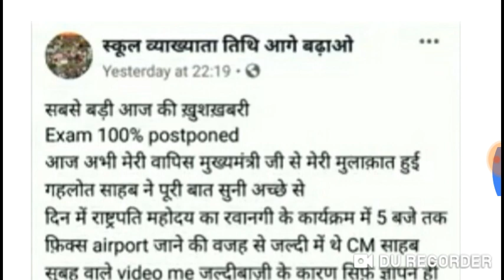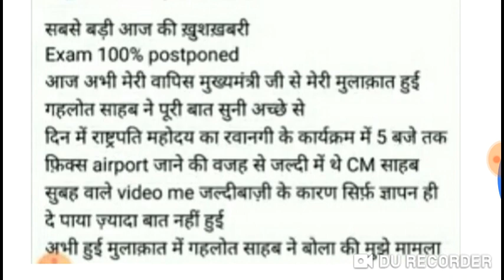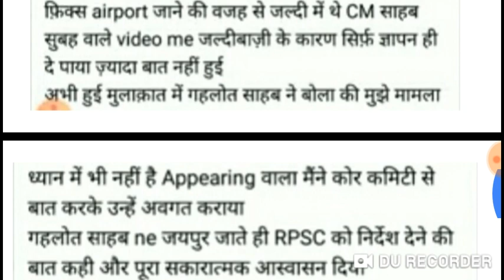RPSC - 1stग्रेड परीक्षा तिथि जुलाई 2020 , CM गहलोत की बडी़ घोषणा / 8 दिसम्बर की बडी़ खबर #